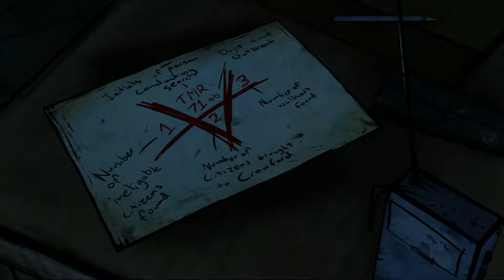Let´s Play The Walking Dead #23 - Einbruch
BITTE LESEN!
Hallo liebe YouTube Freunde. Hier ist mein 23. Video von The Walking Dead Season 1!!!

Wenn es euch gefallen hat, dann schreibt es in die Kommentare. Habt ihr Verbesserungsvorschläge, dann ebenfalls.